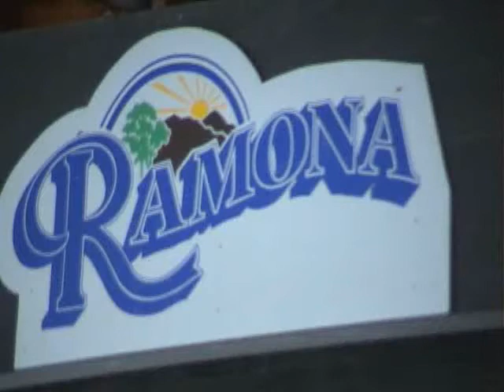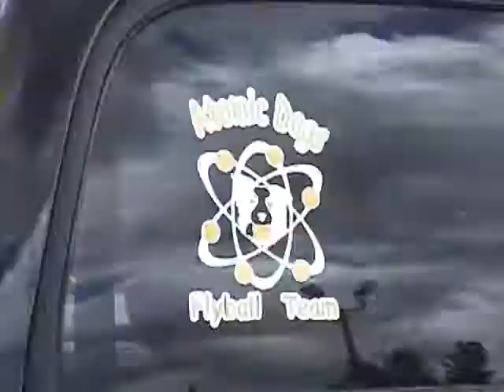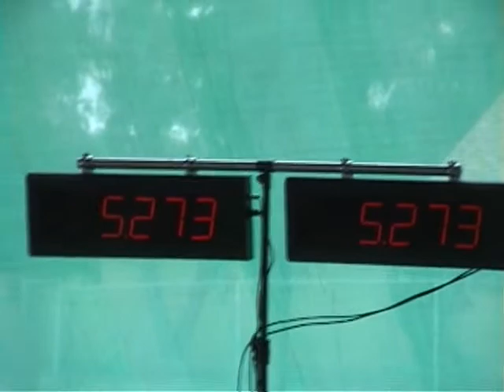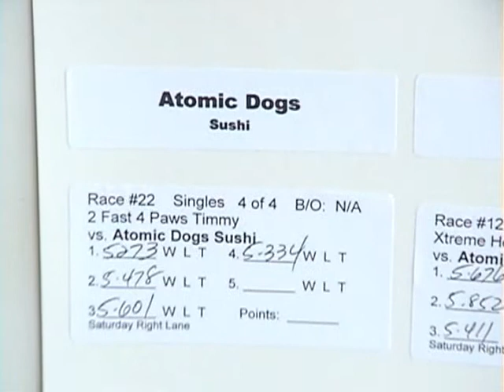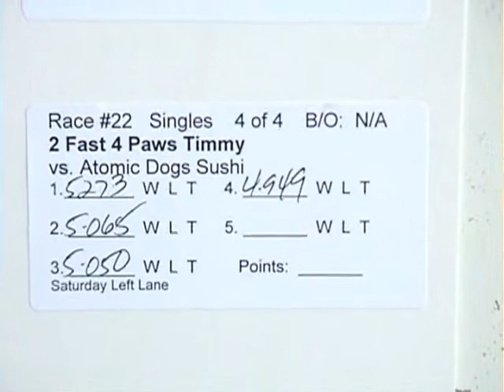Flyball - CORGI SMACKDOWN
Atomic Dogs of Henderson - TWO CORGI'S RACE AT A FLYBALL TOURNAMENT MEMORIAL DAY WEEKEND IN RAMONA CA.